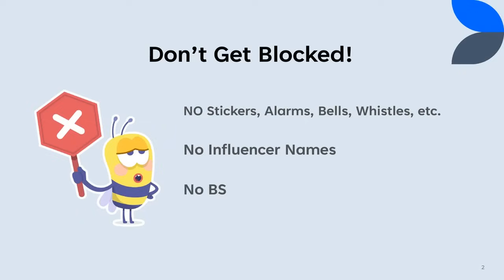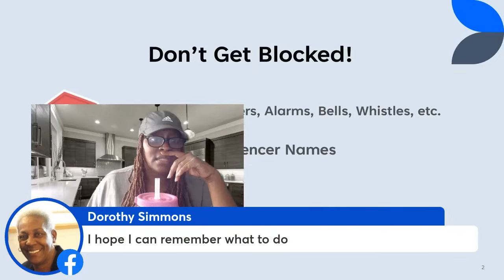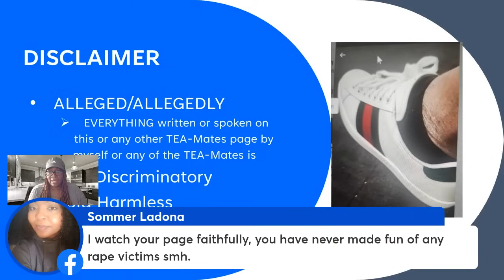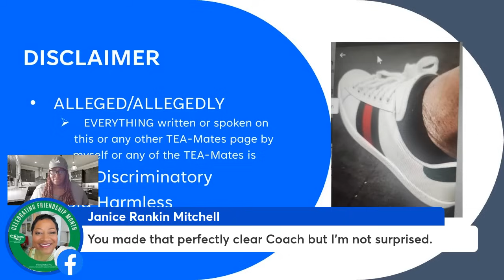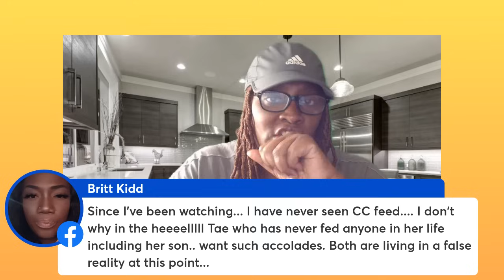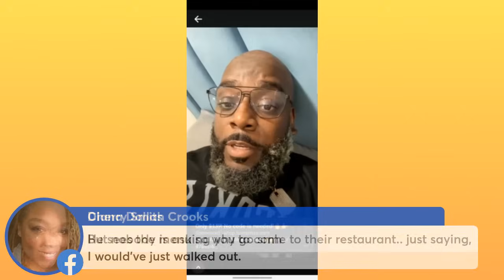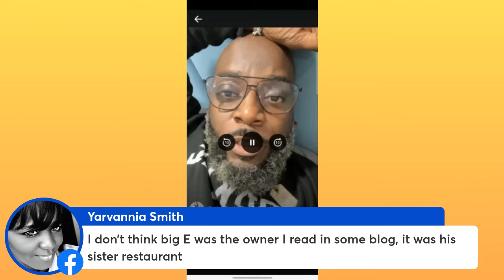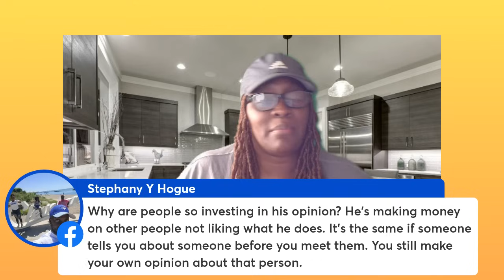Not Tanaesa Trying to Profit off the kids Plus My Thoughts on the Darius Debacle